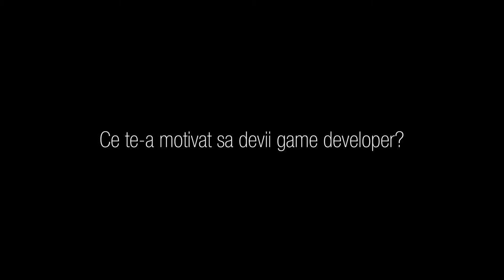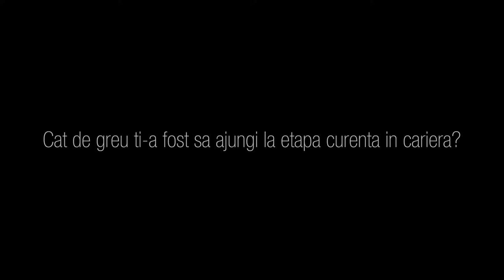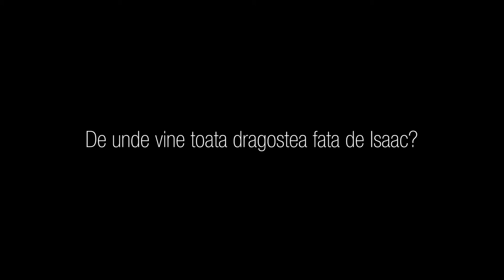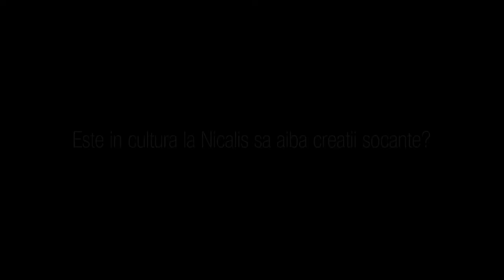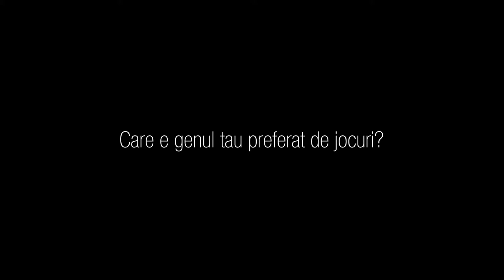Interview with Adrian Gavrilita / Programmer at Nicalis (The Binding of Isaac)